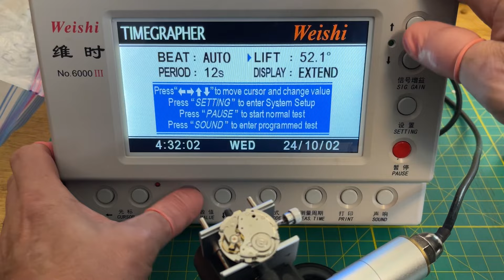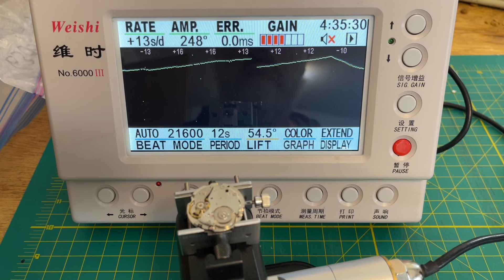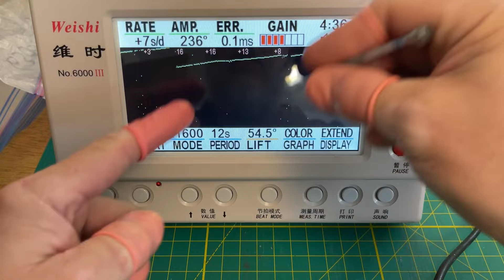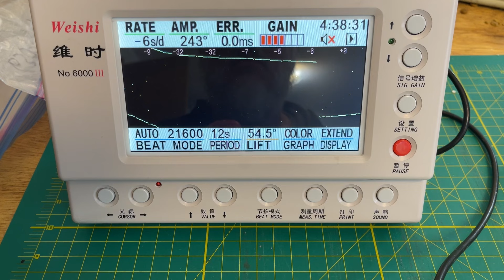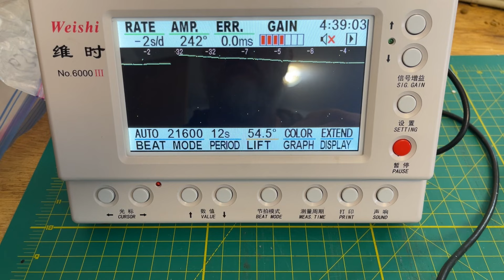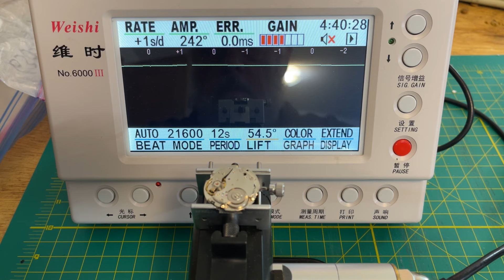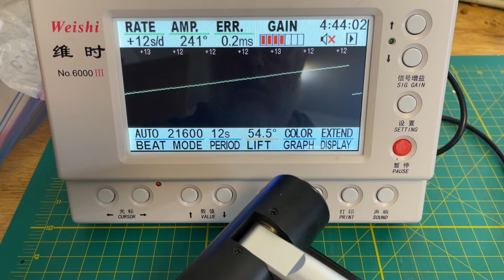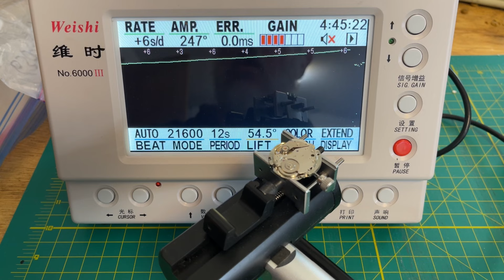For FA: SEIKO 6309-7040 Restoration, return customer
Restoration of a one-owner 6309, previously serviced here by me eight years ago.  Early, June 1977.  I was able to do a decent cleaning on the water-damaged handset, something I couldn't yet do eight years ago.  Bad parts: balance & 4th wheel.

PSA: This video contains sub-optimal levels of editing, enough to get it done.  We have zero script beyond the questions people have sent in.  Same for the sound - I forget my microphone pretty regularly, so if you can hear *anything* count that as a win.  Even if that "anything" is tuneless humming.  I did pump up the volume though.  YMMV if you choose to spend part of your life on this.  No Refunds.  Enjoy!

No ammonites were harmed in the making of this video.